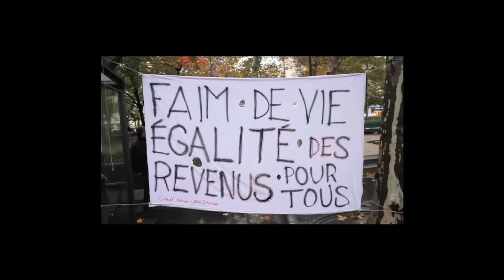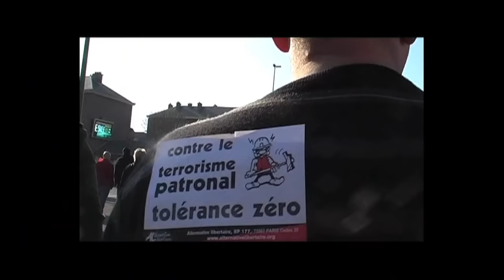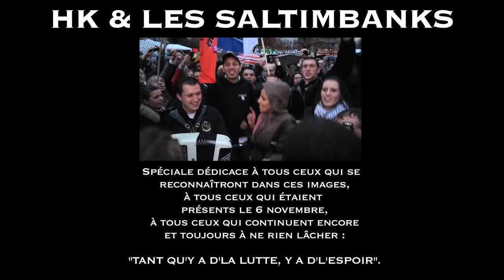HK & LES SALTIMBANKS - "On Lâche Rien"